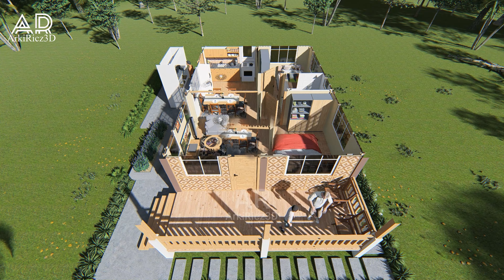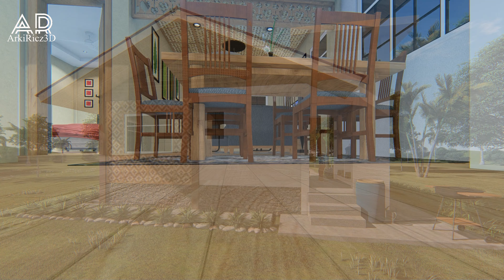2-BEDROOMS MODERN BAHAY-KUBO DESIGN | 60SQ.M | 6X10M. | NATIVE HOUSE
MODERN BAHAY KUBO DESIGN | AMAKAN NATIVE HOUSE | 2 BEDROOM

TOTAL FLOOR AREA : 60SQ.M
FLOOR PLAN : 6x10M.
* Master's Bedroom
* Kid's Bedroom
* Living Area
* Dining Area
* Kitchen
* Toilet and Bath
* Terrace
* Dirty Kitchen

PROJECT ESTIMATED COST:
Approx. 480K - 600K Php ( 10K - 13K USD )
(estimate cost varies depending on materials price and site location.)
We highly recommend to HIRE AN ARCHITECT,
for your Design
- Architectural Plans
- Interior Design
- Exterior Design
- 3D Walkthrough